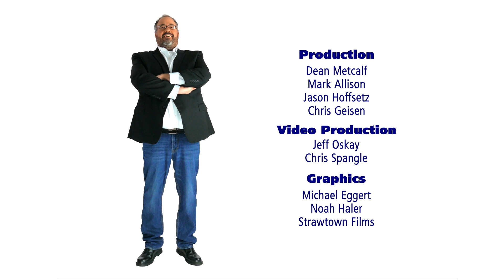COMEDIAN DAVE DUGAN & FLOYD THE TRUCKER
We open the show discussing Willie's potty mouth.  Then we're joined by a Bob and Tom favorite, Comedian Dave Dugan (Dry Bar Comedy) who fills us in on the types of shows he's been doing.  Pat's album is #1 on the comedy charts and hit's us with a song about the lack of pubes.  Finally, Floyd the Trucker calls in with his Joke Of The Day.